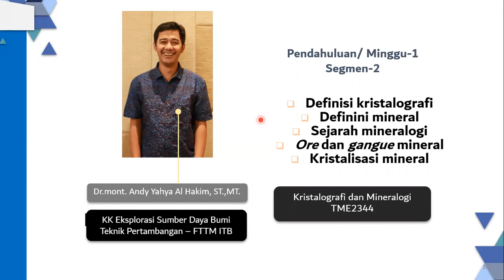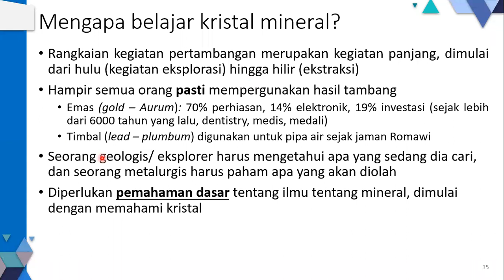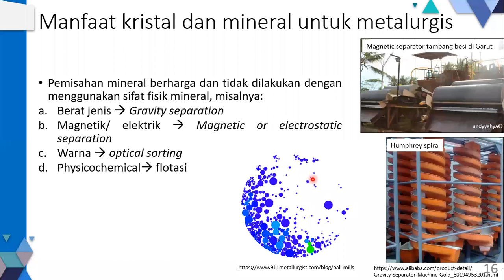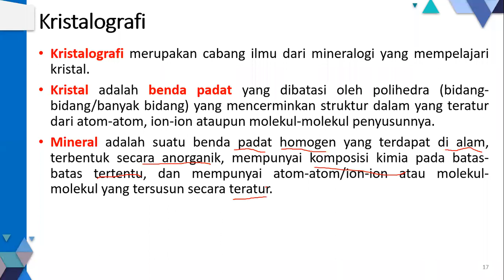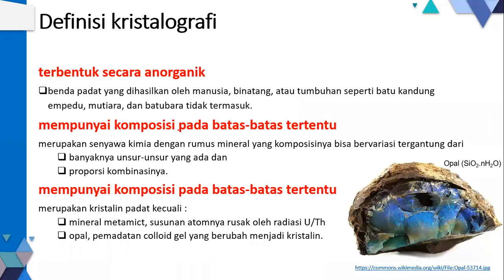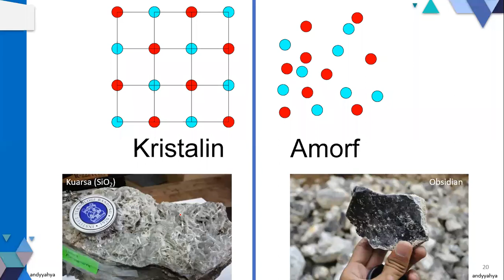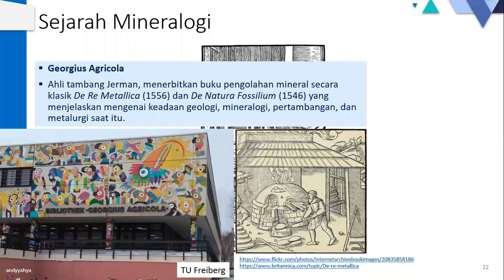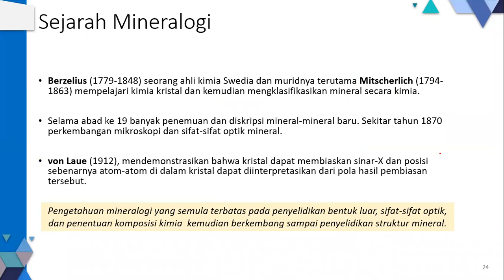Materi 1.b Mengapa mempelajari kristal mineral?